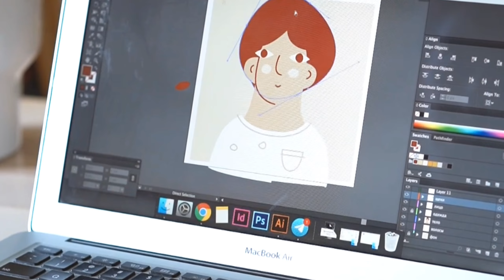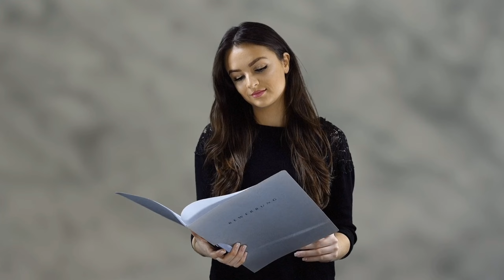Self-Taught Artist vs BFA: Which Path Leads to Success? Self-Taught Artist Banna h ya BFA karni h?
Self-Thought vs BFA: Which Path Leads to Success? let's fight in Hindi
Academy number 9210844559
In this video, I'm discussing the difference between self-thought and a BFA from a visual arts perspective. I'll discuss the benefits of each path and which one is better suited for success.

I think it's important to know the difference between self-thought and a BFA from a visual arts perspective. In this video, I'm discussing the difference between self-thought and a BFA from a visual arts perspective. I'll discuss the benefits of each path and which one is better suited for success.

Welcome to Fine Art Academy Artinsane Hi i am Artist Sourav Sharma This is Not the only art Channel. This channel is your Drawing Academy. where you learn All Basic to advance Drawing Methods Tips and Tricks to  improve your drawing skills and become a professional artist

also, check out another lesson

Opportunity for Artist HOW to Grow as an ARTIST IN HINDI (Full Real Time Lesson ) FREE FULL CLASS

Join the Academy and start your Art Journey today.

Covering in these Lessons and all channel syllbus
you can playlist and another playlist to learn more about DRAWING and many other areas of Fine Art

"Drawing is not about only fun drawing is a pure study -Sourav Shrama "

MUSIC CREDIT